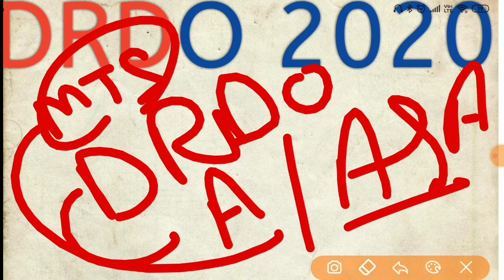DRDO 2020 || DRDO Technician And A&A Results Updates || DRDO MTS परीक्षा होगा की नहीं।।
DRDO MTS exam full information, DRDO ceptam results updates #